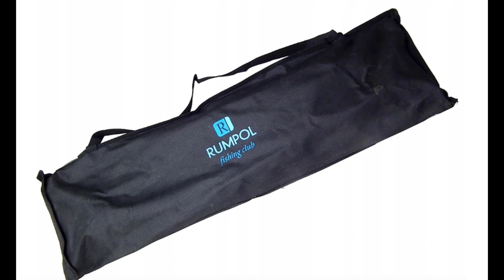Konkurs z okazji 1000 subskrypcji !!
Zasady konkursu :
Jeśli podoba Ci się to co robię i nie jesteś jeszcze moim subskrubentem...
Pod filmem konkursowym napisz komentarz - Biorę udział
Komentarze powielane oraz edytowane nie będą brane pod uwagę.
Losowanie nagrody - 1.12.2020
Życzę Powodzenia !!
Gratulacje dla zwycięzcy konkursu :
PIOTRA ŁOSIEWICZA 🎉🎉